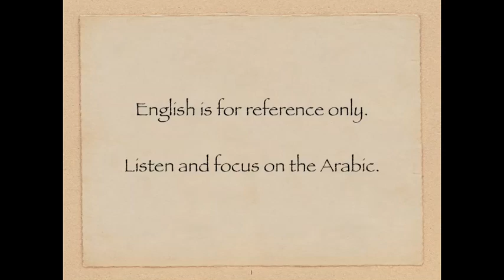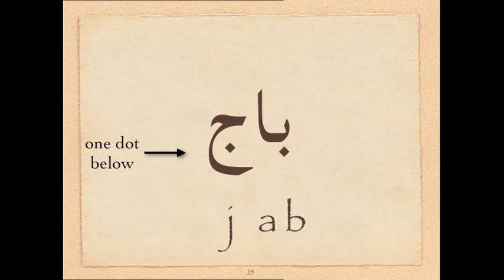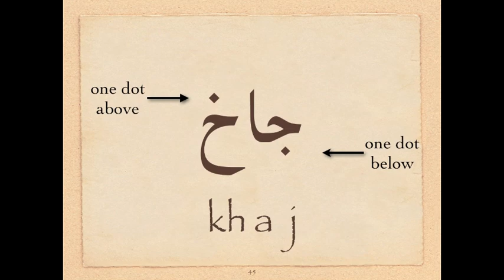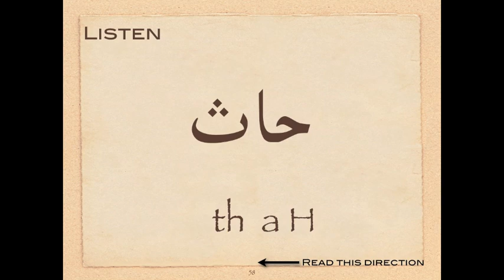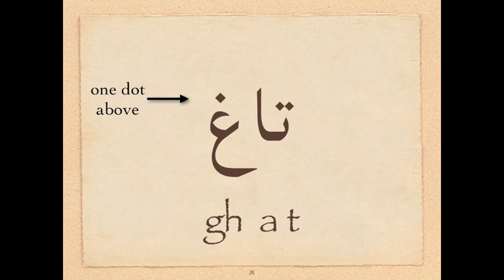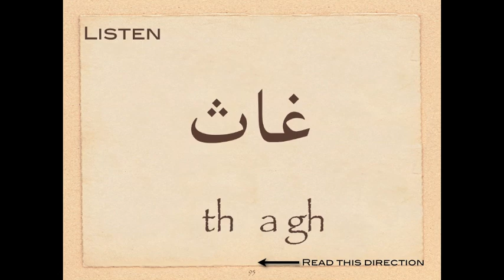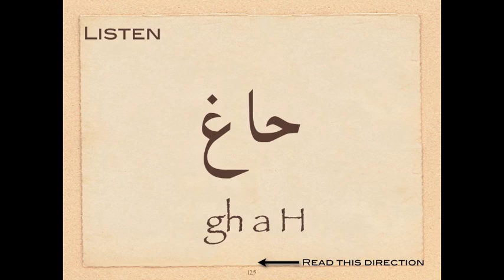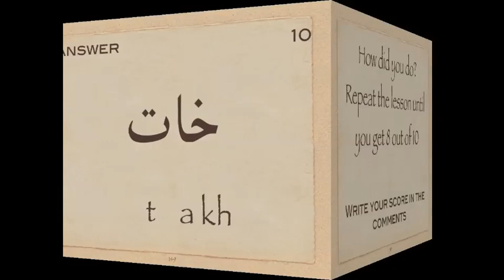Arabic Reading Immersion Course - 2 غ ع خ ج ح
Immersion style lessons that emphasize listening, repetition and practice over traditional academic structure.